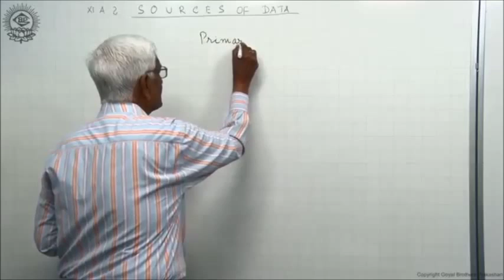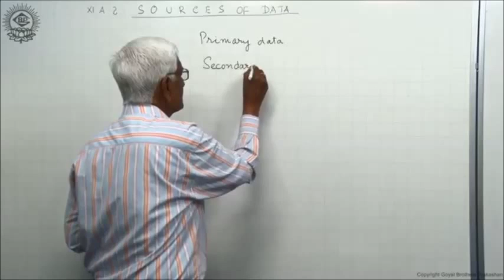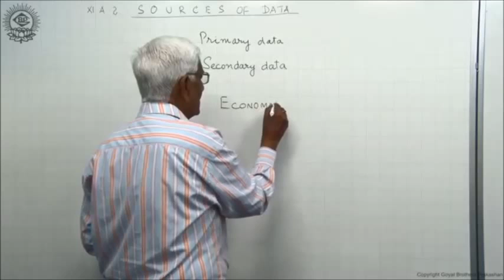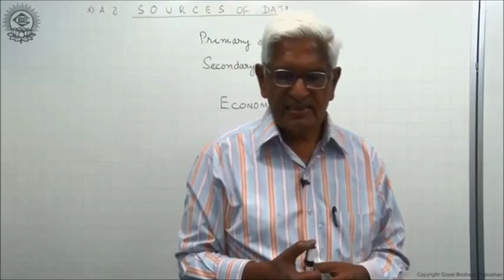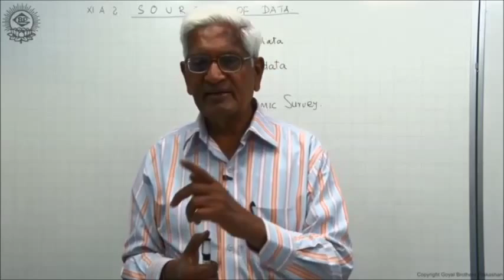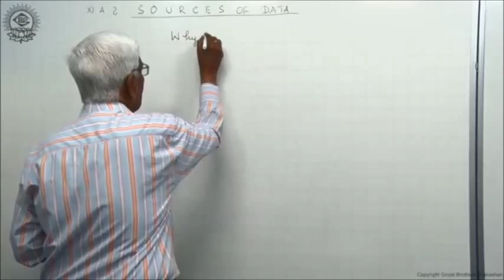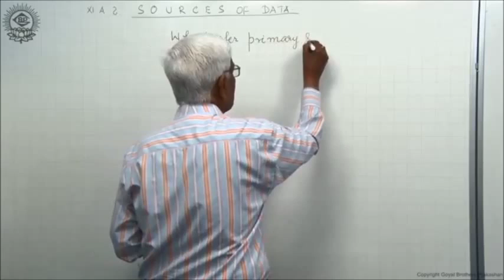Sources of Data by S K Agarwala CBSE Class 11 Economcis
For the first time in INDIA, textbook in Economics, Accountancy & Business Studies with video lectures by Eminent Authors/Subject Expert with NO EXTRA COST.